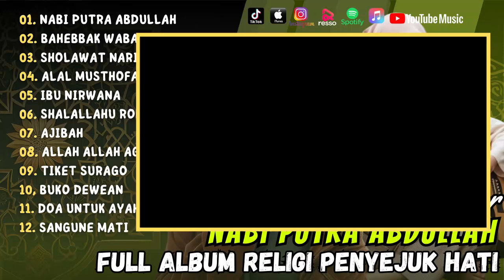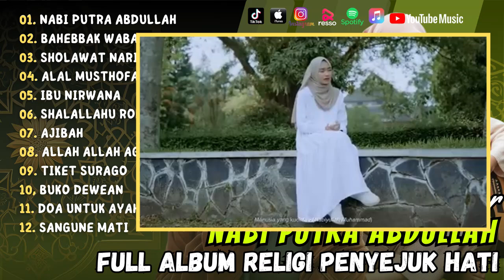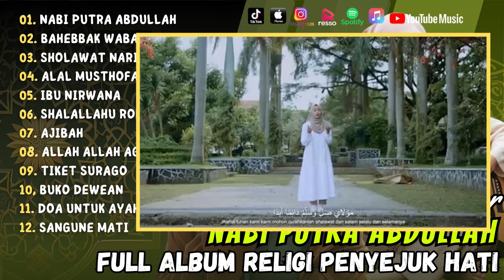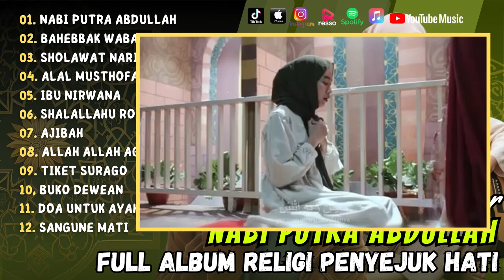NABI PUTRA ABDULLAH - BAHEBBAK WABARIDAK | AYU DEWI ELMIGHWAR FULL ALBUM TERBARU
01. Nabi Putra Abdullah
02. Bahebbak Wabaridak
03. Sholawat Nariyah
04. Alal Musthofa
05. Ibu Nirwana
06. Shalallahu Robuna
07. Ajibah
08. Allah Allah Aghisna
09. Tiket Surago
10. Buko Dewean
11. Doa Untuk Ayah
12. Sangune Mati